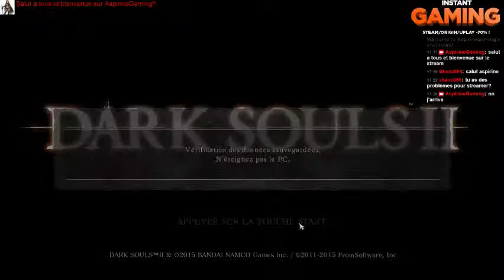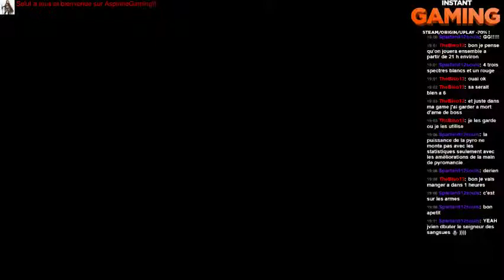[FR].Dark Soul 2 let's play : Suite NG+... build force/int/foi en coop avec shub. - 10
suite de notre aventure en ng+... bonne vidéo a tous -- Watch live